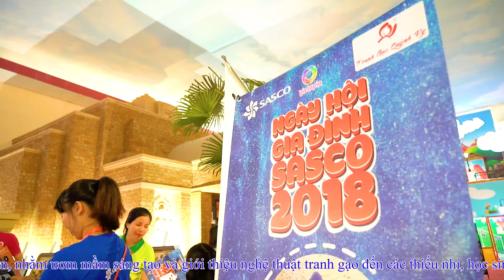Tranh Gạo Quỳnh Vy - Ngày Hội Gia Đình Sasco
Cảm ơn mọi người đã chung tay tạo nên một sân chơi quá ý nghĩa trong ngày Gia đình Việt Nam 28/06/2018.
P.S1: Sushi nhảy hiện đại bài Dema Tu Cosita từ phút 7:22 :p
P.S2: Trải nghiệm làm tranh gạo từ phút 11:00 :)